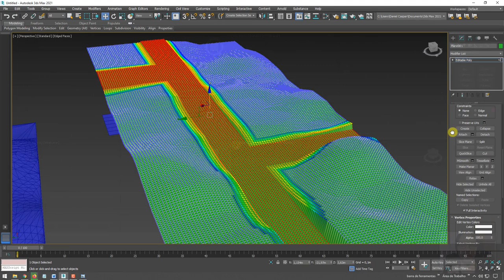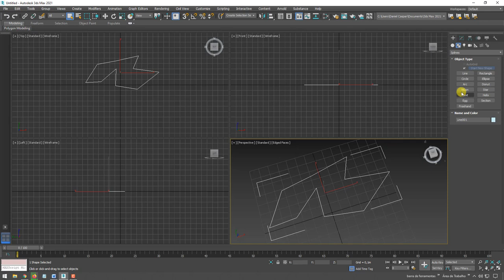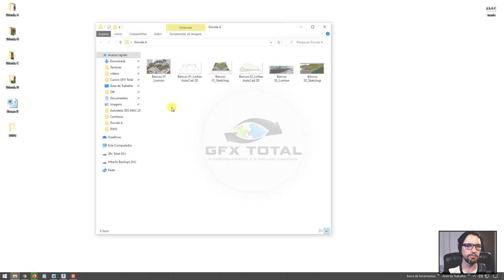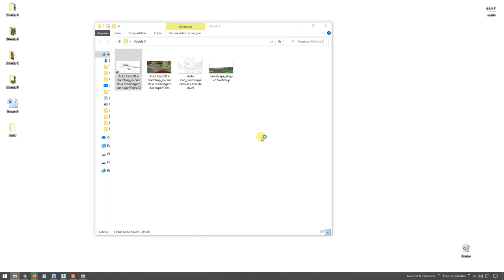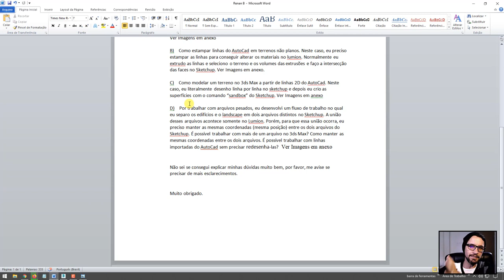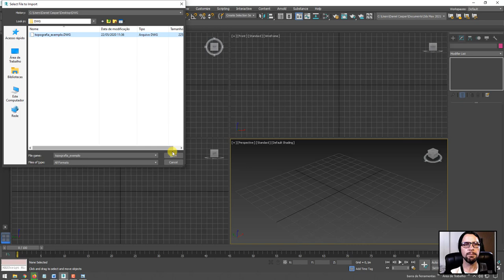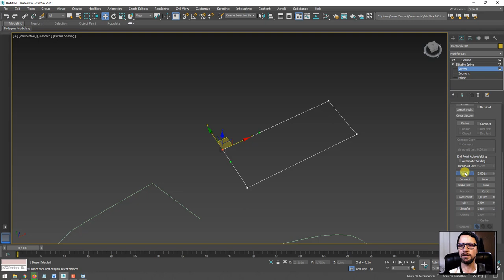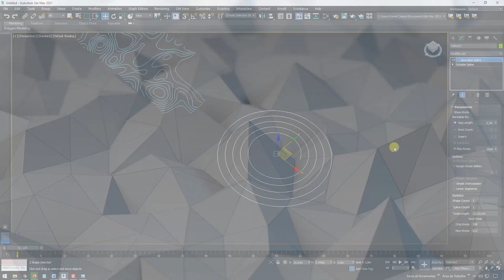Como importar projetos topográficos do AutoCAD para 3ds Max - Parte 01 (Re-post)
*Vídeo repostado para melhor sincronização do vídeo da webcam.

Seja bem-vindo! (;

Links úteis
Introdução ao Autodesk 3Ds Max – Primeiros Passos